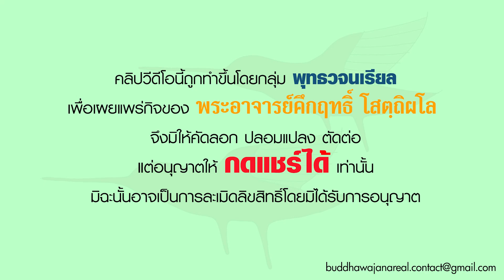รายการ ร่าเริงในธรรมกับพระอาจารย์ ทรงบังเกิดขึ้นเพื่ออนุเคราะห์โลก (15 09 66)